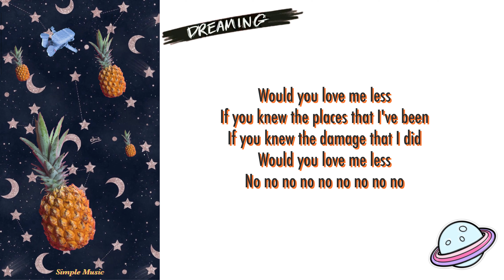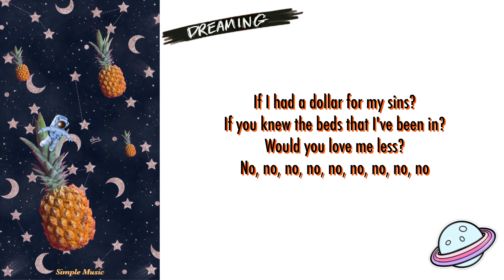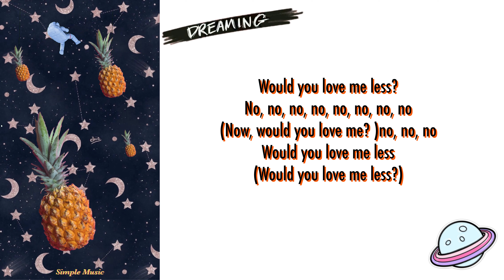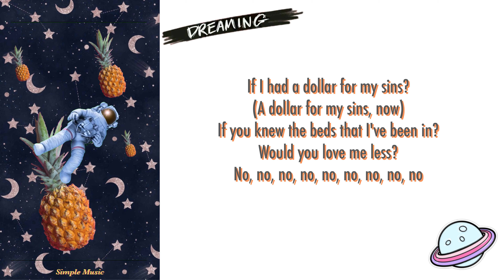Love Me Less - Max ft. Quinn XCII (Lyrics)